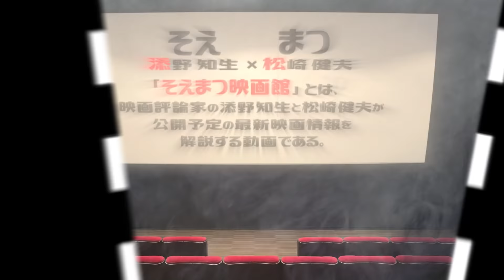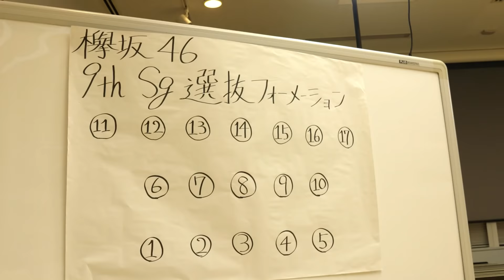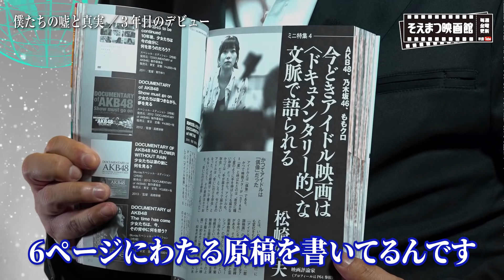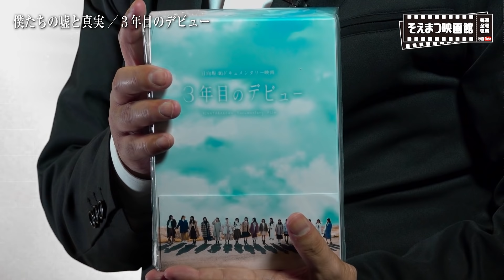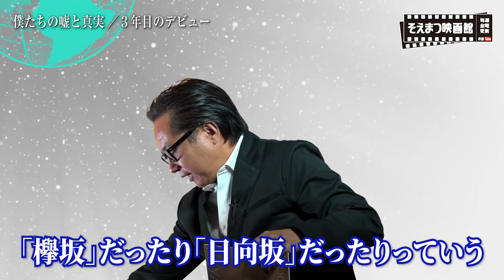【そえまつ映画館】＃5「僕たちの嘘と真実 Documentary of 欅坂46」、「３年目のデビュー」2つのアイドルドキュメンタリーを映画評論家の添野知生と松崎健夫が熱く語る！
TV番組から飛び出しYouTube版として、おススメ新作映画・配信情報をお届けします！

今回は、2021年2月3日にBlu-ray・DVDがリリースされた欅坂46の５年間を追った
「僕たちの嘘と真実 Documentary of 欅坂46」と
2021年1月20日にBlu-ray・D VDがリリースされた日向坂46初のドキュメンタリー映画
「３年目のデビュー」のアイドルドキュメンタリー映画２本をご紹介

「今後の可能性を感じるアイドルドキュメンタリー映画に仕上がっている」と
松崎が唸る！

※YouTubeの機能により、一部音声が途切れています。

「僕たちの嘘と真実 Documentary of 欅坂46」公式